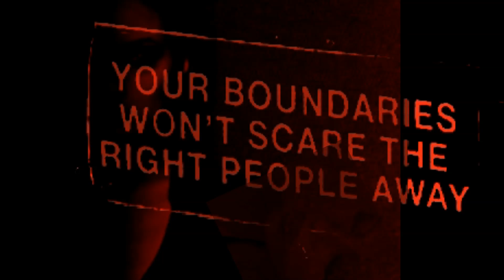Boundaries - Dark Haunting Music - CO.AG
The Facebook page to CO.AG Music  ( link )

Background Music ,
Sci-fi Music,
Documentary  Music,
Dark Haunting   Music  ,
Film Music  ,
TV Music  ,
Suspense Music  ,
Action Music  ,
Case Files Music  ,
Podcast  Music,
Cinematic Music  ,

Please note anybody using￼ my Music in your work please put music by CO.AG
In your description this only takes a few seconds and is a great help to my channel ￼￼￼￼￼

 ￼￼￼￼￼CO.AG Music